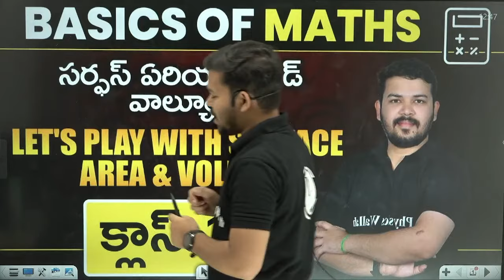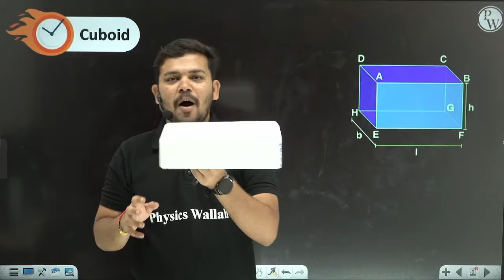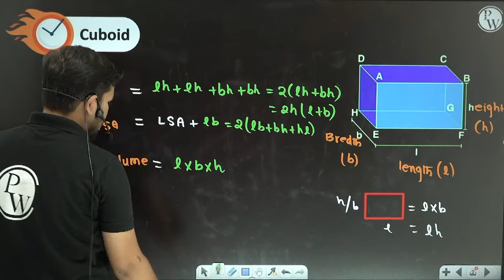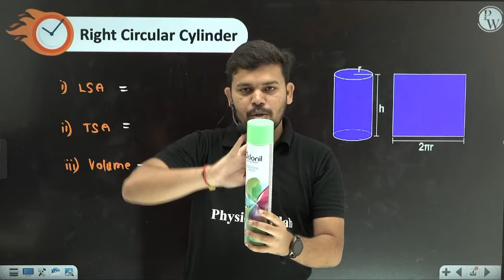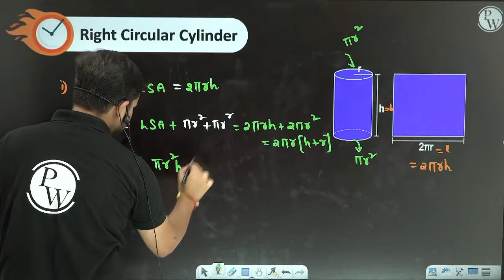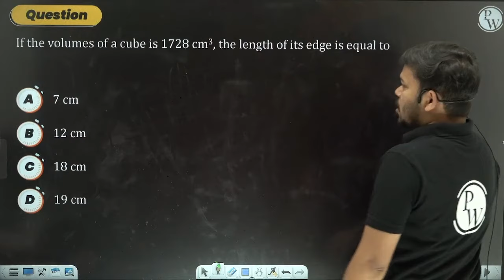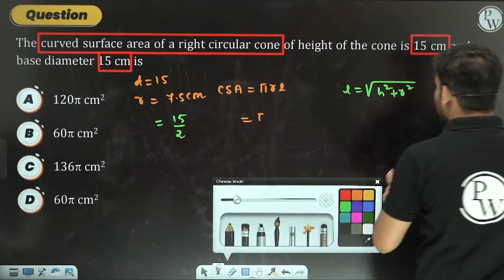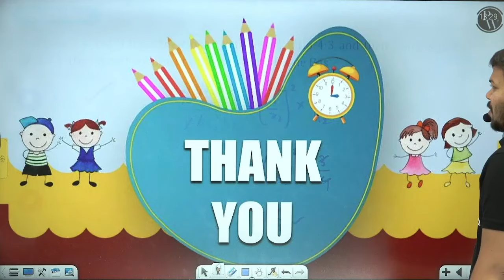SURFACE AREA AND VOLUME | Basics Of Maths | Class 10 | Telugu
Sub Topics
00:00 Intro
01:40 What is Cuboid And Formula
11:00 Cube
14:00 Right Circular Cylinder
21:00 Right Circular Cone
24:00 Exercise & Questions